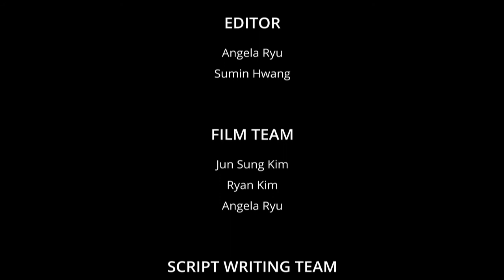Need Donation for Kenya Refugee Camp: created by KYDO US (Korea Young Dream Orchestra)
Help Kenya Refugee Camp by KYDO US (Korea Young Dream Orchestra)